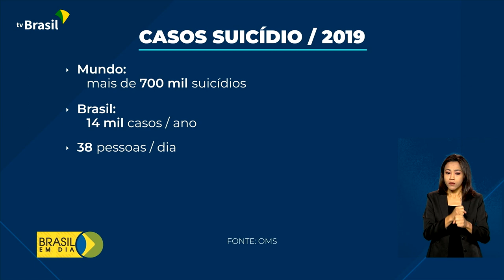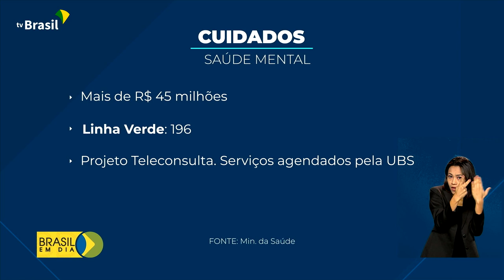Saúde | Prevenção ao suicídio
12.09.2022 - O dia 10 de setembro é oficialmente o Dia Mundial de Prevenção ao Suicídio. Com o lema “Falar é o primeiro passo para salvar vidas”, o Governo Federal lançou estratégias para ampliar o cuidado da saúde mental.